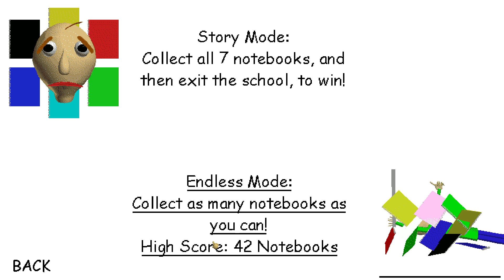Baldi's Basics Super Slow Edition.